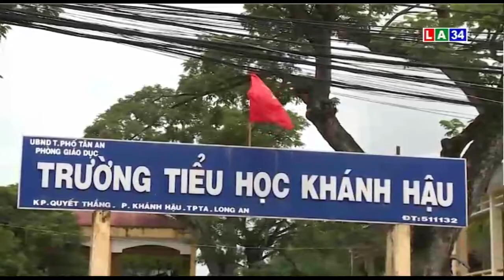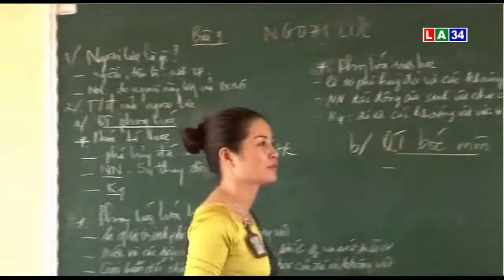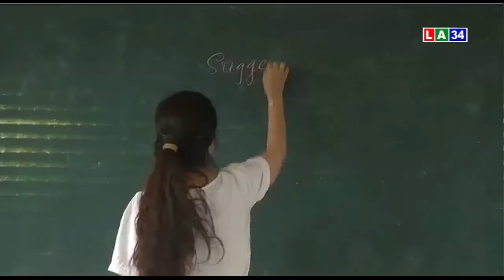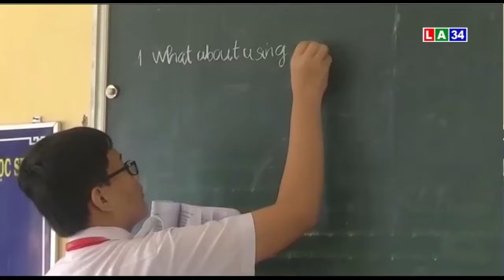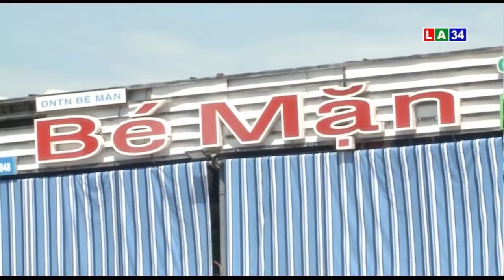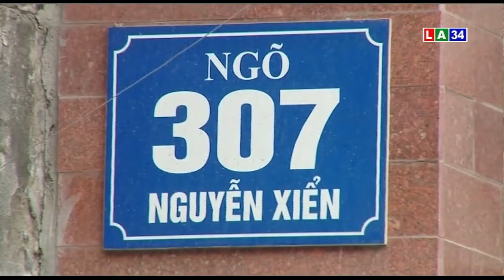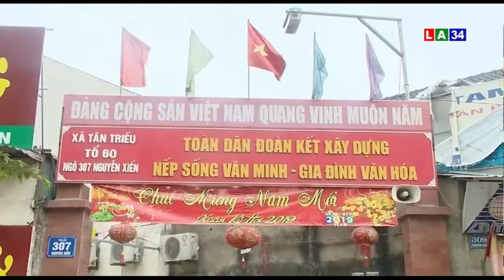Chương Trình Thời Sự Chiều - Ngày 28/05/2019 | LONG AN TV